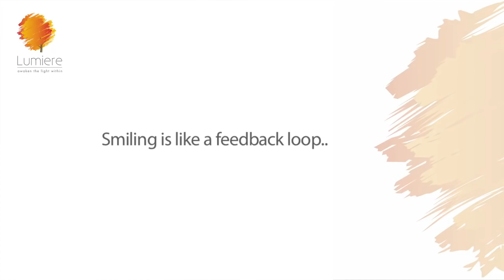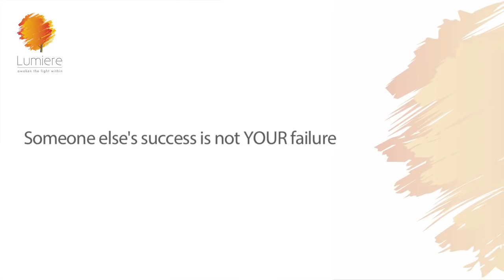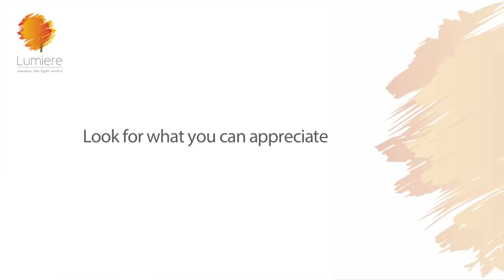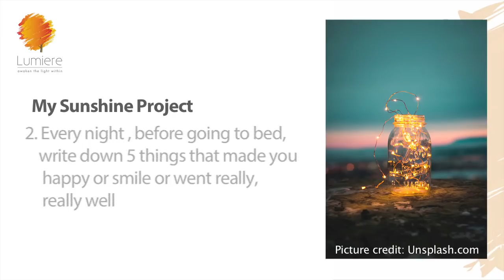HOW TO BE HAPPY| Sheila Ram Mohan | Best Life Hacks | Lumiere 24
I came across this old legend about happiness. In the Ancient Greece, the Gods wanted to hide happiness away from people. One of the Gods wanted to hide it on the tallest mountain but they soon realized people would be able to get there. Another God came with the idea to hide it on the bottom of the ocean, but it still wasn’t good enough. So, the third God decided to hide happiness in the heart of every person and they all agreed that was the best place possible. And, from that moment, happiness hides in our hearts and all our lives we seek it without knowing we already have it.
What a beautiful parable…and how true…we seek happiness like it is a material thing with bells and whistles. Of course the internet is filled with quotes about happiness and butterflies and all that jazz…but when you are caught in the whirlpool of negativity and sadness it’s a bit hard to remember…and harder still to believe! So here’s what this episode will do for you…we will look at the simplest way to find that happiness within you

The Dalai Lama says, that happiness is not something readymade…it comes from our own actions….You know how it is…some days we fly out of bed, ready to take on the world…on other days, we have ankle weights that drag us down…But I have realized this. Like everything in life, Happiness is also a habit…and we have to consciously choose it every single day…every single time. Now I am not asking you to be a Pollyanna, but happiness comes from how you think about yourself, your life and the world around you.